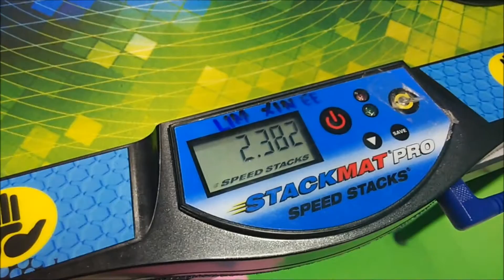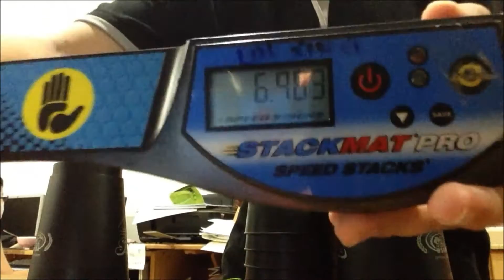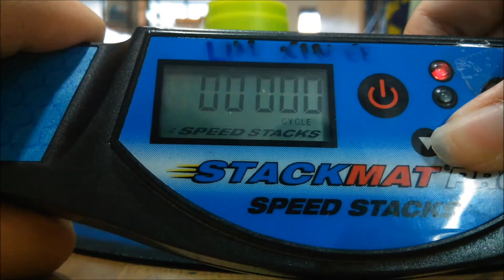All New Records! The best christmas present ever :P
Yayyy! Merry Christmas guys :)